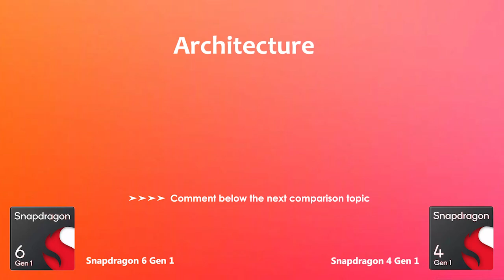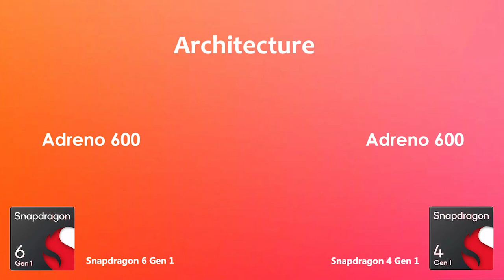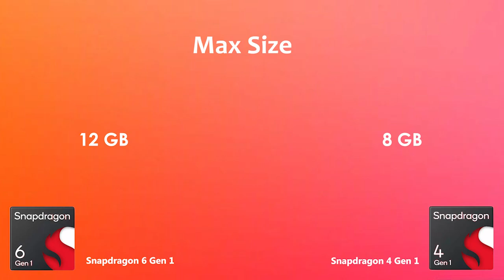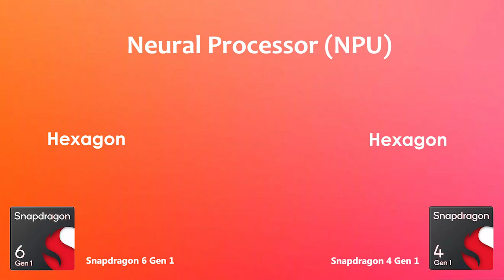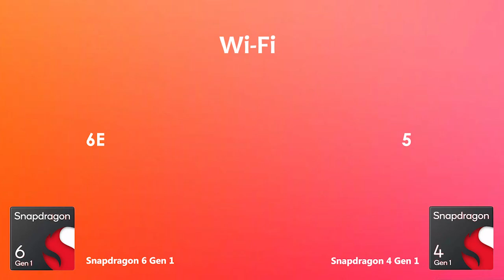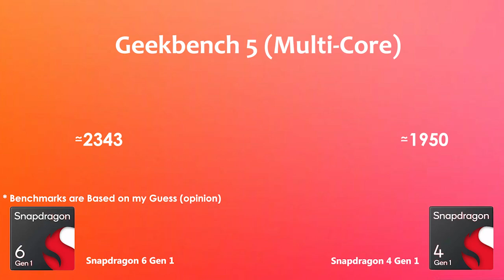Snapdragon 6 Gen 1 Vs Snapdragon 4 Gen 1 | Antutu Benchmark & Specification